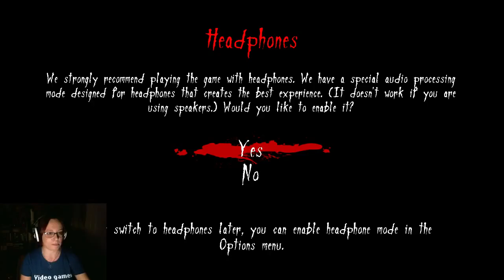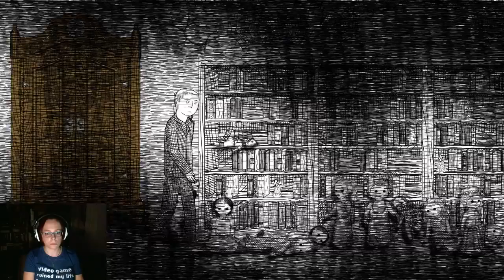[WHAT A LOVELY SHADE OF-OH GOD NO!] - Neverending Nightmares part 1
Welcome to the house? Hospital? Nightmare! That is Neverending Nightmares!